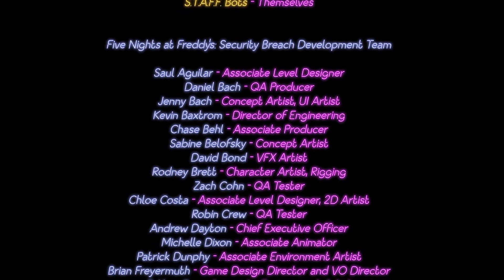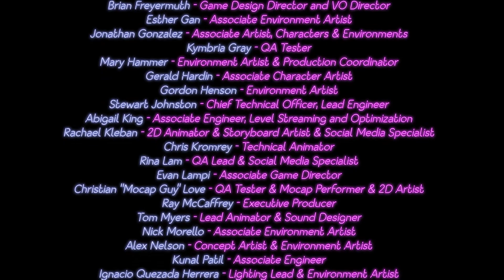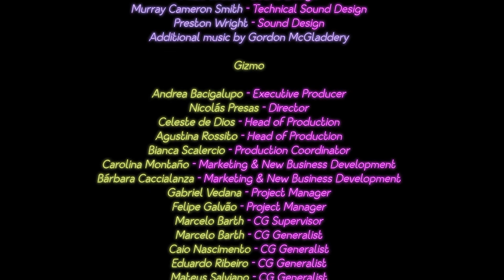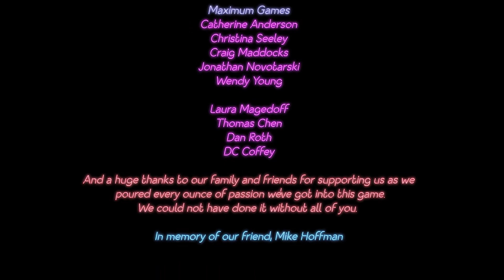Turboclub Plays SECURITY BREACH: Ep 21 - Final Quest